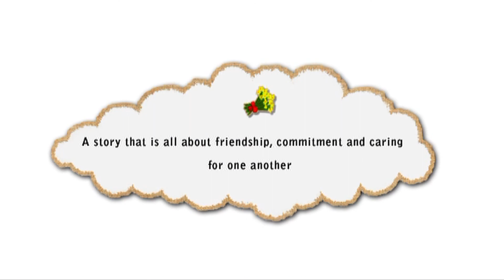The Tale Of The Rooster Who Lost His Voice by iMagine machine™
Available for iPhone, iPad and iPod Touch. $1.99.
This is the official trailer for our first book-
 an original tale about a rooster who lost his voice :-)
 and his adventures.

 Will there be a Happy End ?